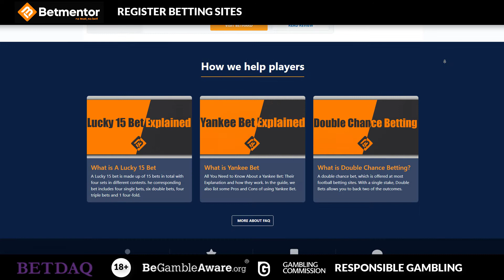How To Register On Betdaq